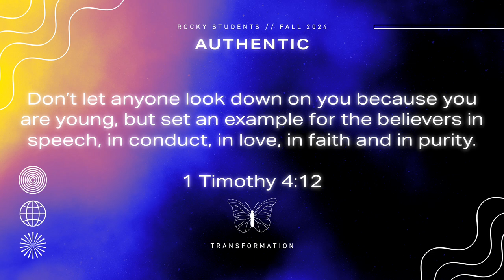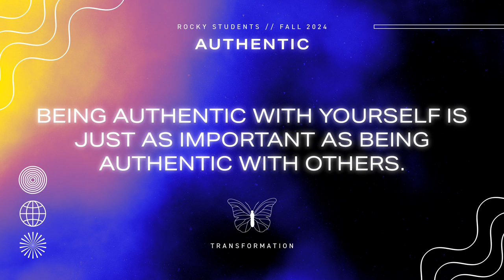Being Authentic with Yourself - Authentic Week 3 - Anna Longenecker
Join us as Anna Longenecker teaches on the benefits of being authentic with yourself and how this plays into your walk with Jesus.